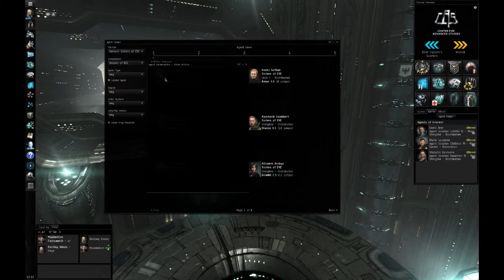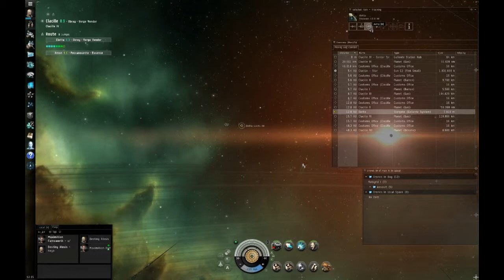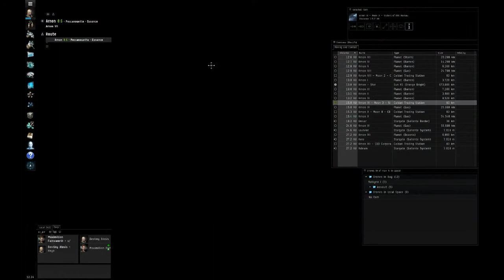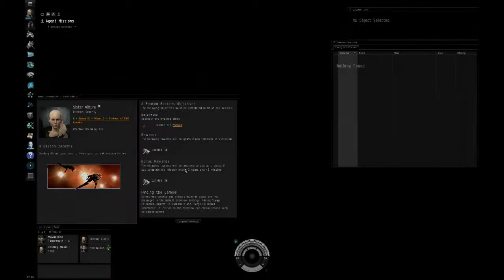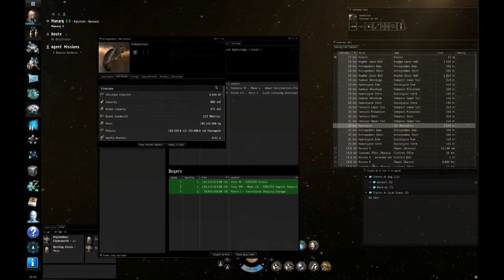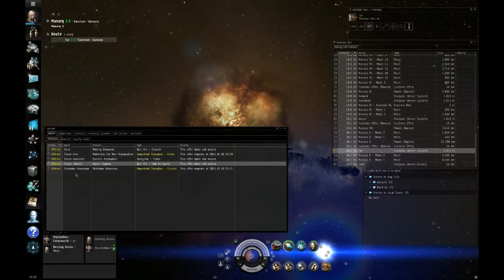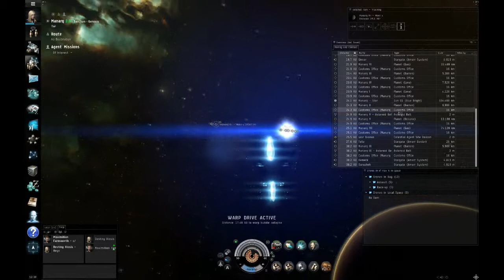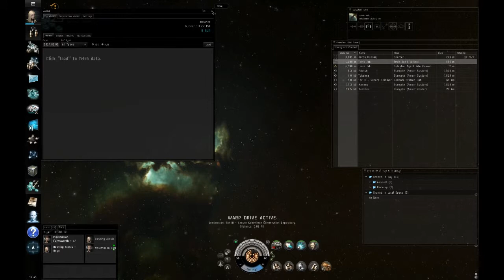EVE Online - Episode 16 - Time to Meet the Sisters of EVE - (KNX438)